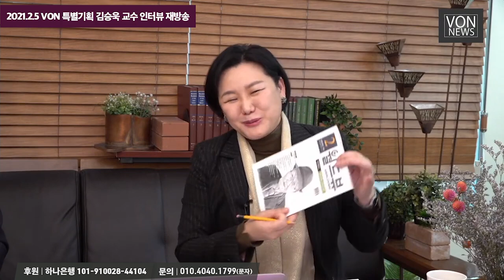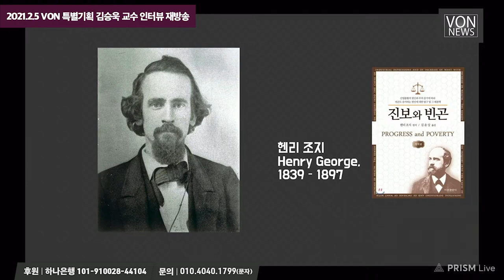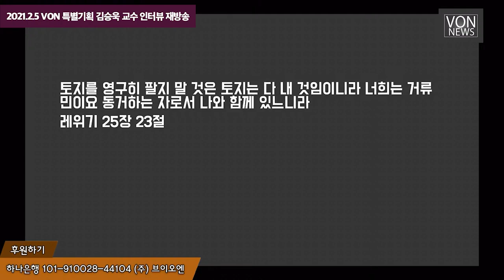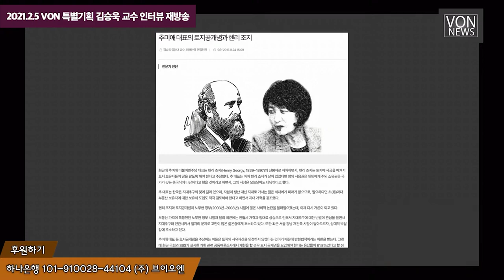[재방송] 부동산 대란의 원인 - 잘못된 이념이 낳은 잘못된 정책 | 김승욱 중앙대 명예교수, 김미영 VON뉴스 대표 | 20210205 VON 특별기획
2021년 2월 5일 VON 특별기획 김승욱 중앙대 명예교수 인터뷰를 재방영하는 방송입니다.

[본방송]
헨리 조지에 마비된 한국 부동산 경제_중앙대학교 경제학과 김승욱 명예교수 인터뷰/[VON특별기획]